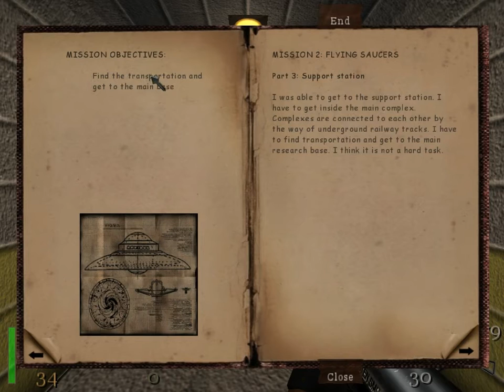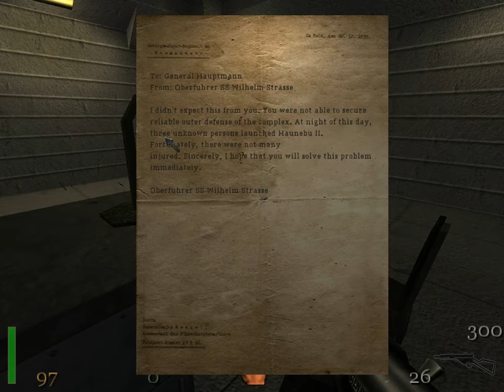Rtcw | Flying Saucers - Level 8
Here's level 8 of the Rtcw SP addon Flying Saucers. As usual with any map from this addon, it was challenging and fun.
The author of this addon is Depro777.
Some notes:
1. The purpose of this Rtcw video is for entertainment only.
2. This video is in HD! If you have a good Internet connection, then you can watch HD mode for this video by clicking "settings" at the bottom of the video player, and changing it to 720p.

Thanks for your interest and enjoy.